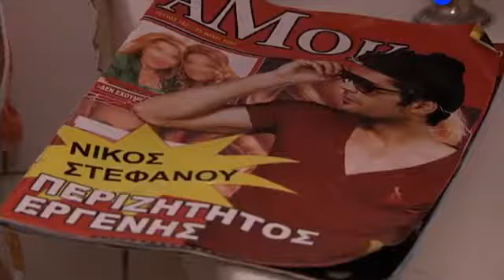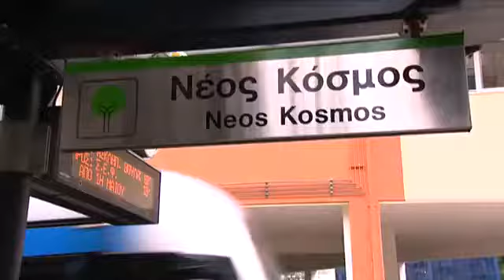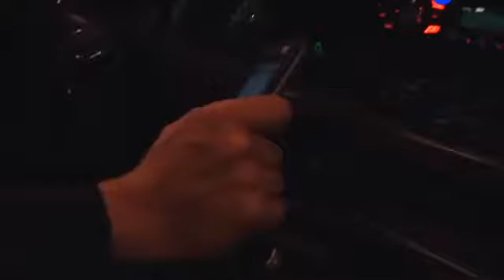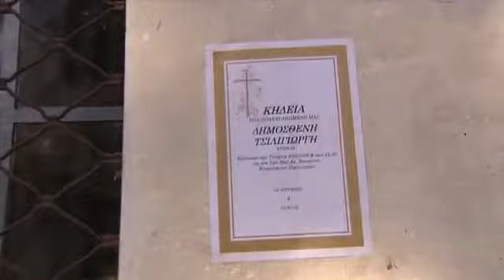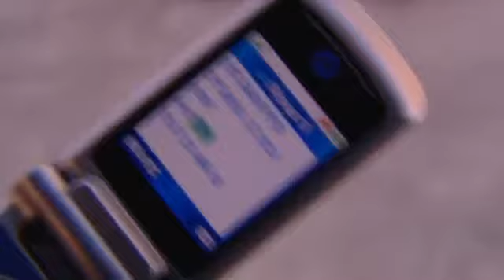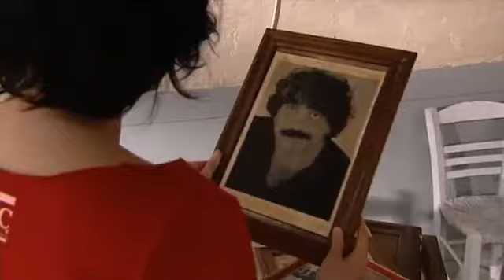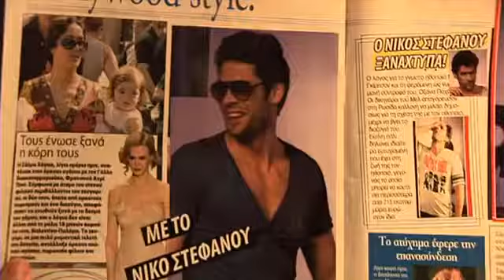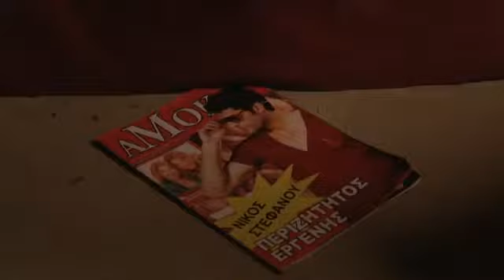ΜΙΛΑ ΜΟΥ ΒΡΩΜΙΚΑ ΕΠΕΙΣΟΔΙΟ 1